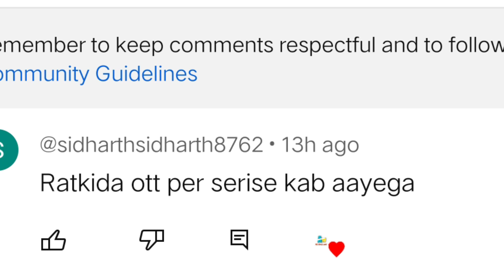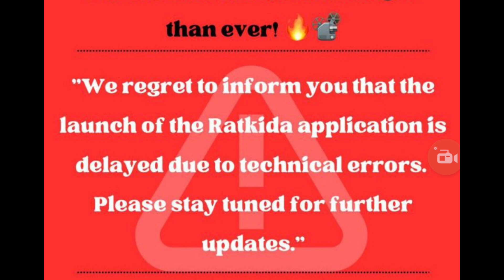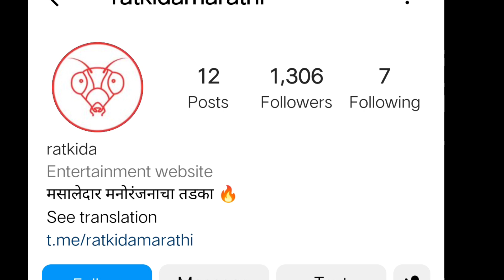Ratkida Marathi ott All latest update / jaishree gaikwad/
Credit Ratkida